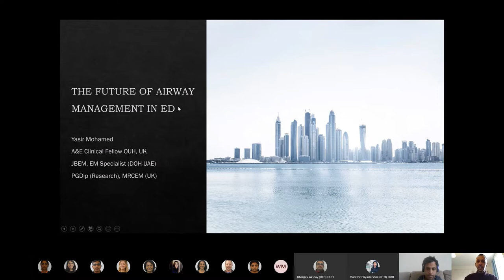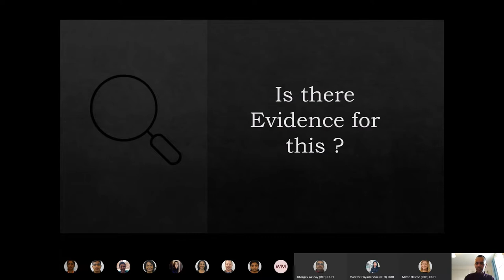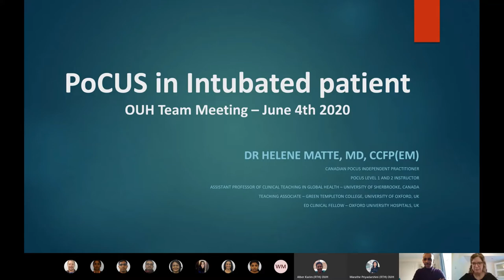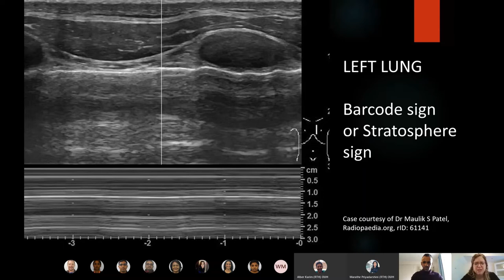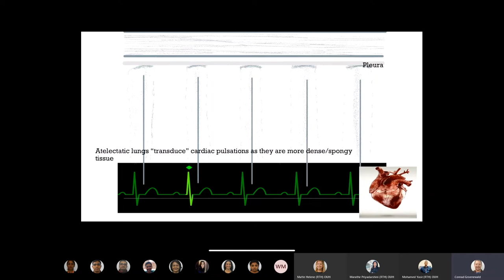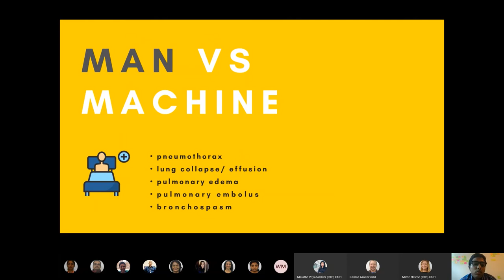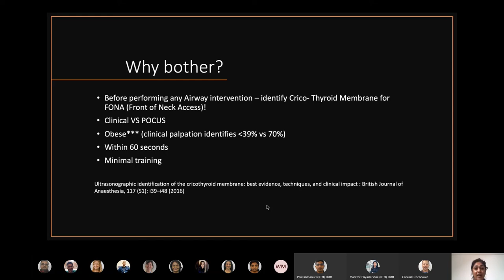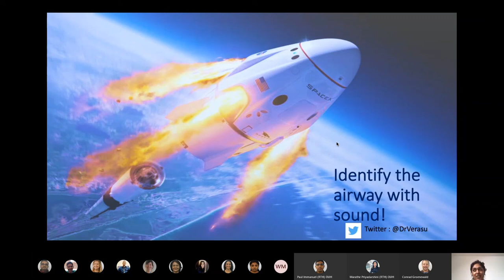Oxford POCUS Webinar 4th June 2020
Welcome to our 4th POCUS Webinar!
Hosted by @hotpocus of @OxfordEmergeMed - Department of Emergency Medicine @OUHospitals, Oxford, U.K.

We will discuss the use of POCUS in Airway Management.
How to scan to
1. Prepare
2. Perform airway management and
3. Prevent complications

Minutes are as follows:
00:21 - Dr. Priyadarshini Marathe @PRIYAMARATHE10 - Introduction and welcome
01:15 - Dr. Yasir Mohamed @EM_ICM - Can POCUS help to decide if the E.T. Tube has entered the trachea or the oesophagus?
19:25 - Dr. Helene Matte @helene_matte - Where does the E.T. Tube end? POCUS to check if it is in the trachea or inside a main bronchus? Post intubation crashing patient!! - Could this be a pneumothorax?
32:50 - Dr. Conrad Groenewald @congroen - Lung pulse!
42:10 - Dr. Immanuel Judson Paul @judsonem2 - POCUS complications - DOPE & Trouble-shooting in post intubation de-saturation
52:55 - Dr. Vishakha Erasu @drverasu - POCUS and surgical airway

Questions asked and answered:
15:20 - Which probe to use? For scanning the front of neck?
17:00 - With the curvilinear probe, would it hinder performing the BURP maneuver or Cricoid pressure?
40:00 - How does a change in position of the limb/head/neck change the position of the free end of the tube or cannula?
50:00 - How does pus look like on Lung POCUS? What is the appearance of a collapsed lung on POCUS?

Created by @PRIYAMARATHE10
Music is Vintage Culture, Bruno Be & Ownboss - Intro Rework (Ashibah Miracle Vox Edit) (Thank you!)

Please get in touch if you would like to participate in the discussion, present a case, teach POCUS at one of our webinars.